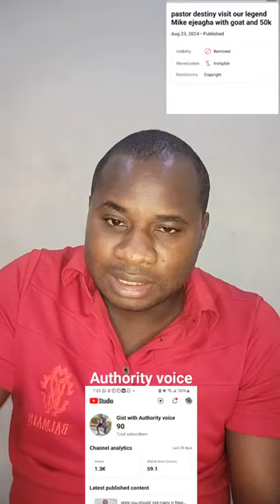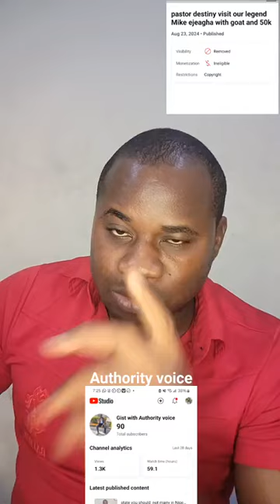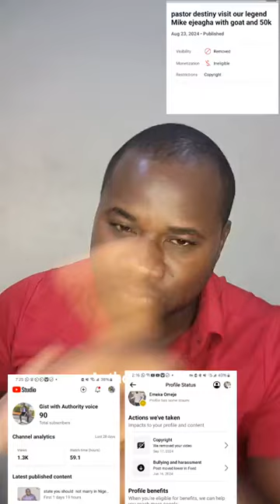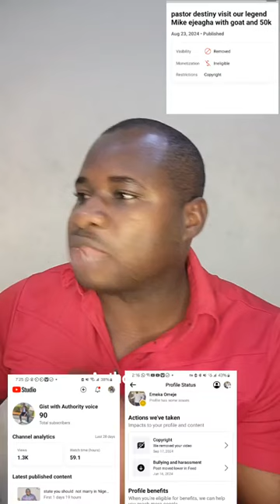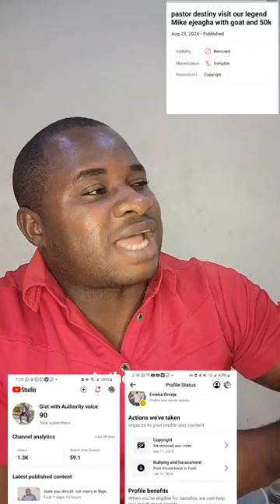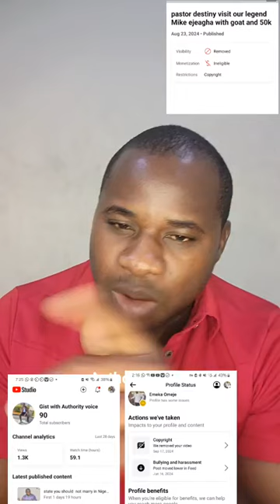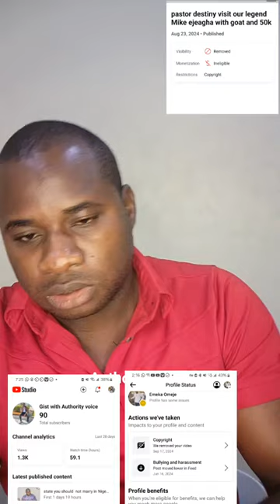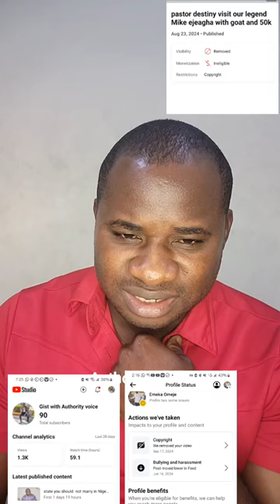Everybody should hear my cry 😢 😭. pastor destiny has strike my second channel authority voice tv